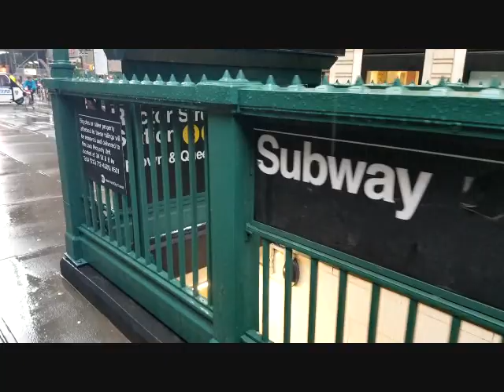Five Boro Bike Tour - New York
please click on the bell icon to get the notification.
The Five Boro Bike Tour is an annual recreational cycling event in New York City. It is produced by Bike New York. Conducted on the first Sunday of May, the 40-mile (64 km) ride includes over 30,000 riders. The route takes riders through all five of New York's boroughs and across five major bridges. The entire route, including bridges and expressways which normally prohibit cyclists, is closed to automobile traffic for the ride.
Content Credit: Wikipedia